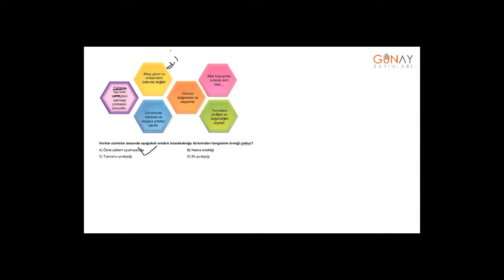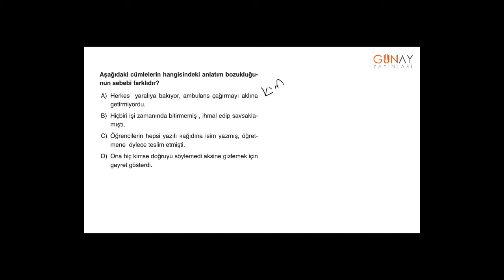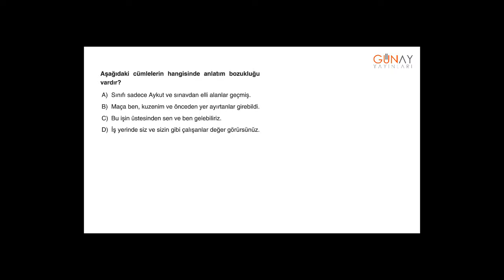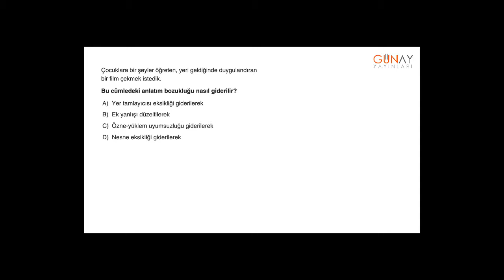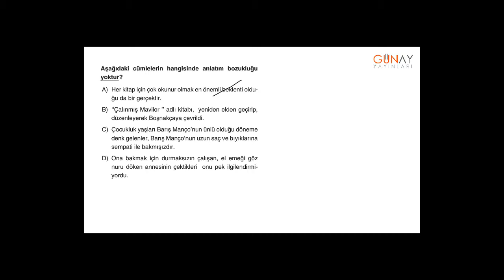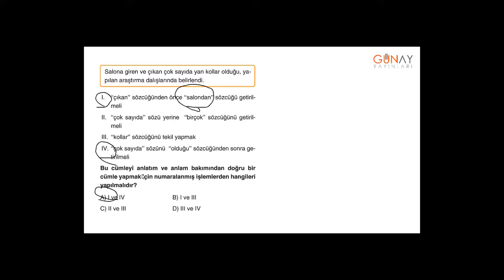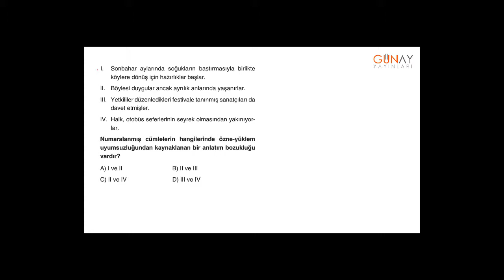Bumerang Türkçe 8_13.Ünite: Anlatım Bozukluğu Bumerang Test 1